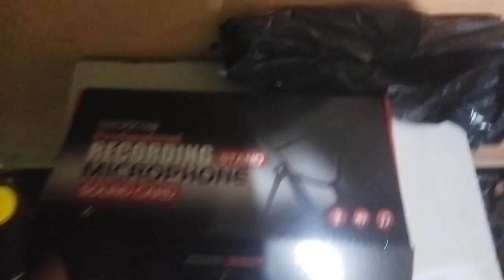Eita Mais Um dia Abençoado! Mais Um Presente do Nosso Parceiro Nosieid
¦¦¦¦¦¦¦¦¦ QUER AJUDAR A MANTER O CANAL ATIVO? ¦¦¦¦¦¦¦¦¦

Mande um Pix para ''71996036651''   Ou  Se Torne Um Membro

                                                     ¦¦¦¦¦¦¦¦¦ Cinfiguração do PC ¦¦¦¦¦¦¦¦¦

Procesador I7
Placa de Video RTX 3060 12GBS
Memoria  32 Gbs

Steam                       EsparkeGames   codigo de amigo 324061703
Epic Games             EsparkeGames
Cos.Tv                      EsparkeGames
Kwai                          EsparkeGames